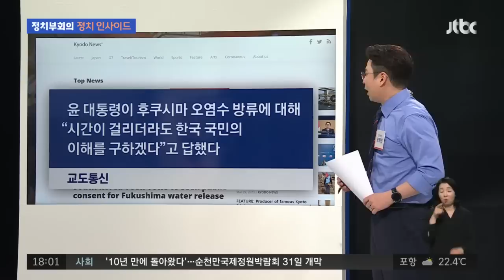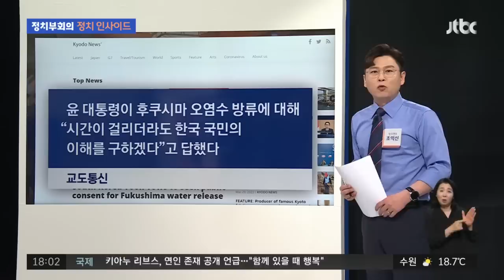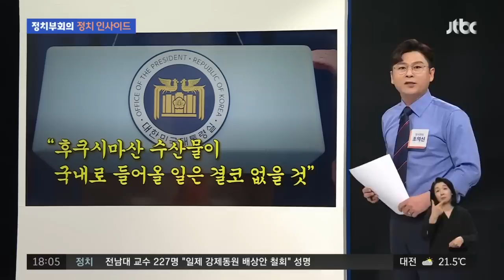"오염수 언급 없었다" 또 오보?…윤 대통령 과거 발언 보니 / JTBC 정치부회의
일본 언론이 또다시 윤석열 대통령의 방일 당시 '후일담'을 보도했습니다. 윤 대통령이 스가 전 일본 총리를 만난 자리에서 후쿠시마 오염수 방류와 관련해 "시간이 걸리더라도 한국 국민의 이해를 구하겠다"는 얘기를 했다는 거죠. 대통령실은 즉각 '근거없는 오보'라고 부인을 했는데요. 관련 내용을 정치 인사이드에서 짚어보겠습니다.